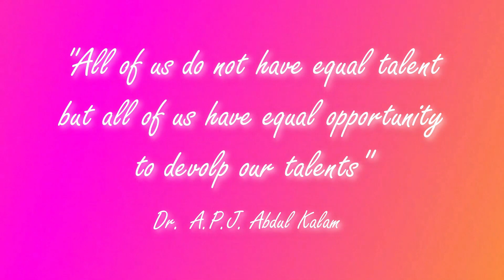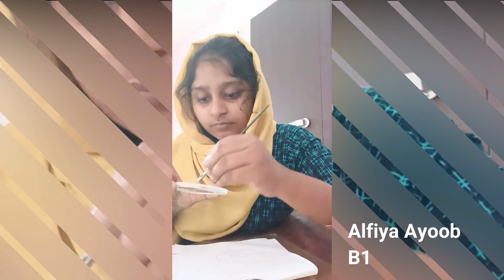Cardinal HSS, Thrikkakara. Talent Show 2021